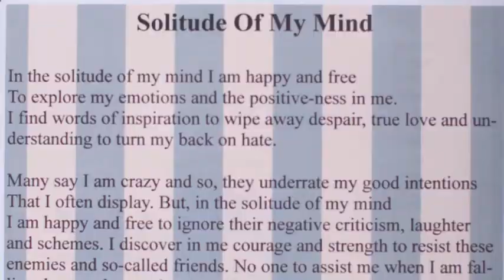32BJ Art Committee 2012